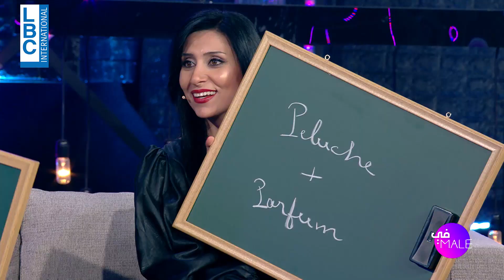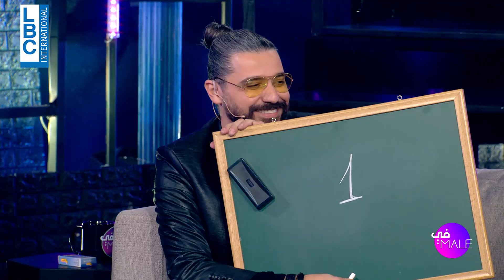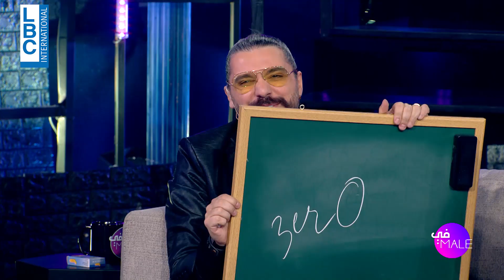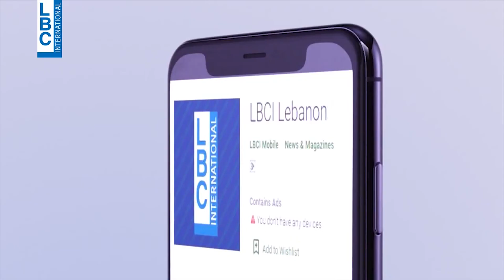في Male مين بيعرف التاني أكتر بين جاد بو كرم وزوجته علا في في Male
"مين بيعرف التاني أكتر" بين جاد بو كرم وزوجته علا في "في Male"